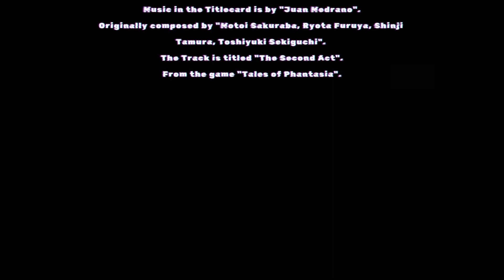In this lobby, will there be TP? (Little Nightmares Chapter 23)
Welcome to Chapter 23 of Little Nightmares.

Music in the Titlecard is by "Juan Medrano".
Originally composed by "Motoi Sakuraba, Ryota Furuya, Shinji Tamura, Toshiyuki Sekiguchi".
The Track is titled "The Second Act".
From the game "Tales of Phantasia".

Music in the Endcard is by "PirateCrab".
Originally composed by "Masato Nakamura".
The Track is titled "Mystic Cave Zone".
From the game "Sonic the Hedgehog 2".